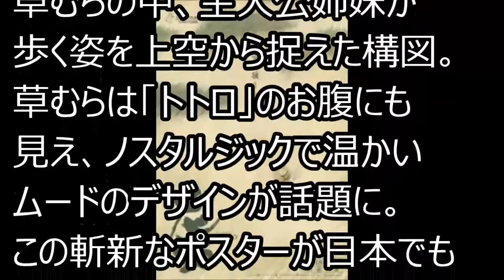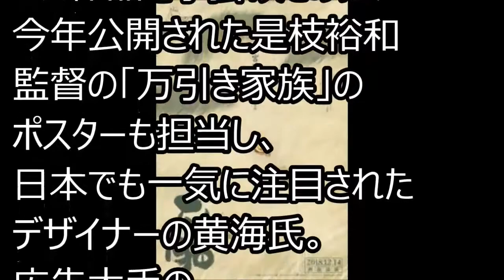日本でも注目！「となりのトトロ」中国版ポスターデザインの黄海、「万引き家族」など話題作ずらり―中国